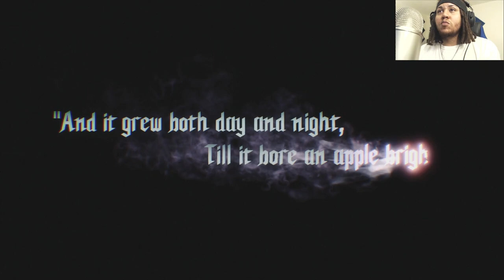Truly EPIC! Devil May Cry 5 Ep.1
Thank you so much for checking out this video!

Any support is truly appreciated!

Jnyce Gaming.Zombie Jr,Zombie jr.